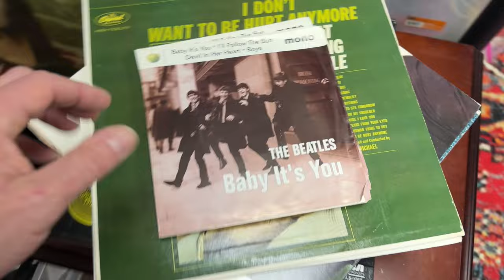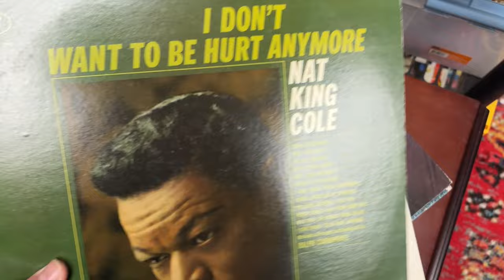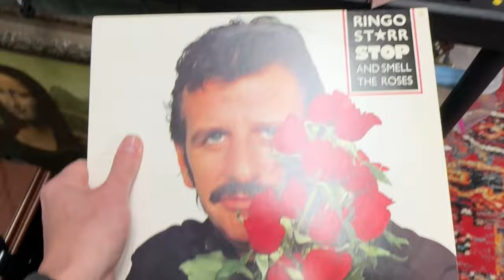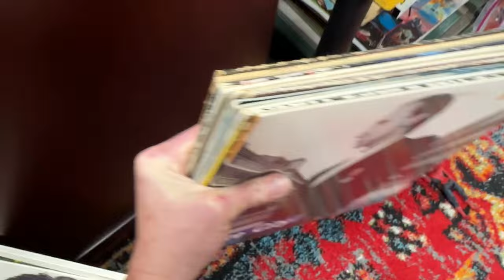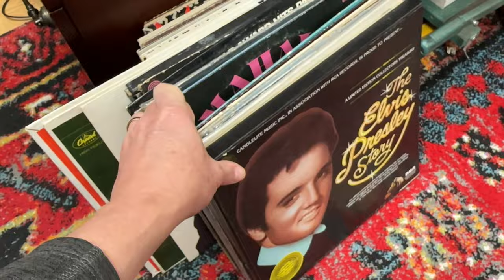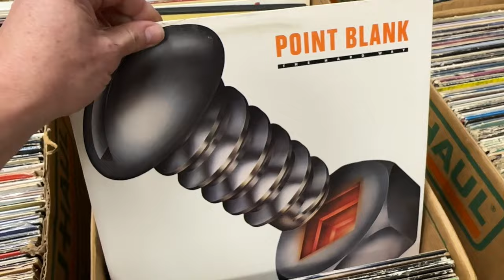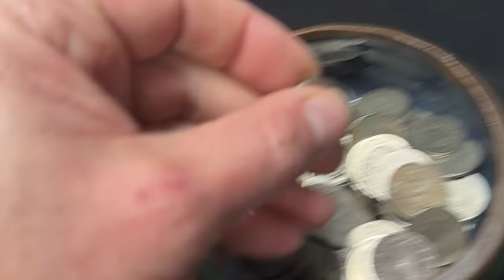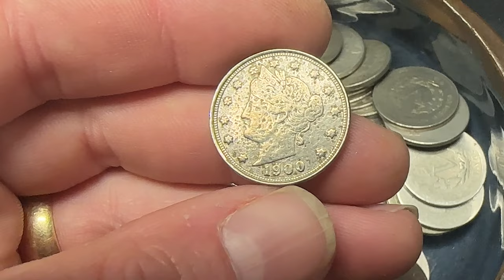What I JUST FOUND And Exactly Why I LOVE ESTATE SALES!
Our Podcast:
"The What Sold Podcast" .find it on your preferred audio streaming service.